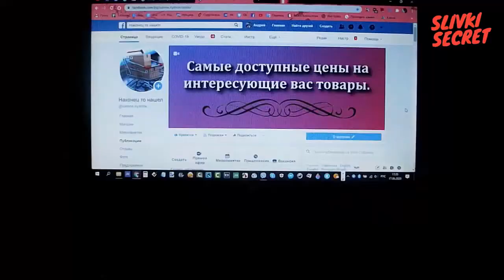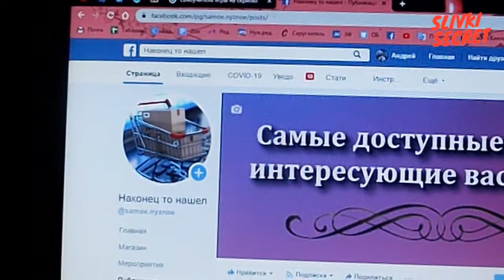Обзор поясной сумки, бананка на каждый день, самая лучшая сумка в мире .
Если Вам нравится то, что мы делаем, и хотите помочь нам развивать канал, Вы можете поддержать проект материально, пожертвовав любую сумму.

Каждое пожертвование со стороны наших зрителей для нас очень важно и будет направлено на тысячу важных дел.

Поверьте, очень приятно осознавать, когда люди ценят то, что ты для них делаешь, это добавляет энергии двигаться дальше!

ッМы в соц.сетях, давайте дружить!